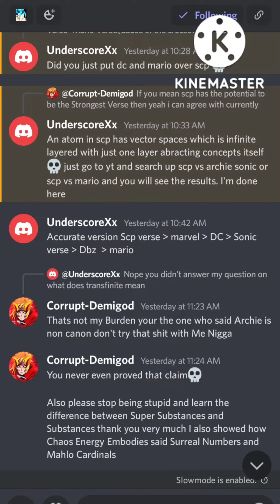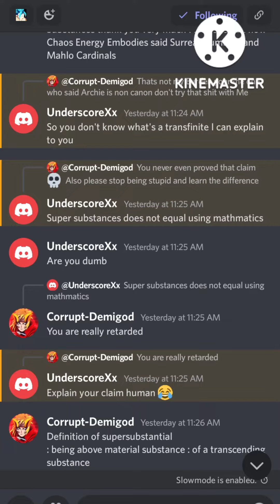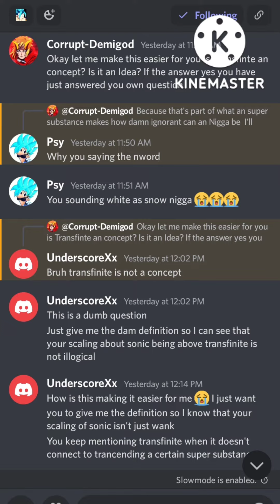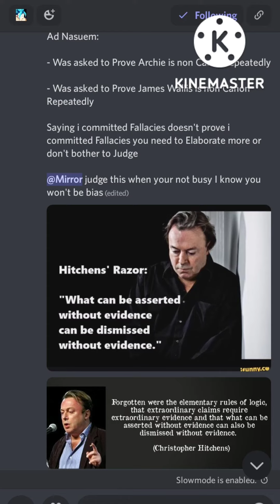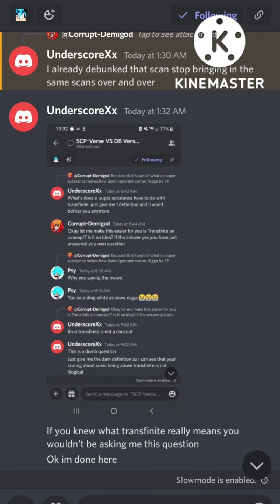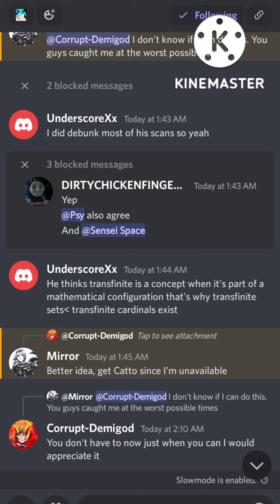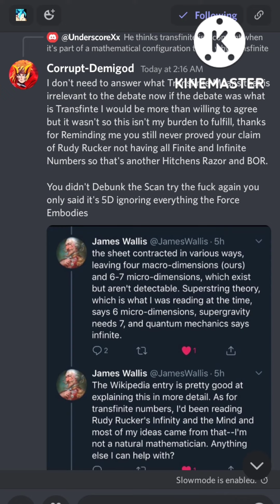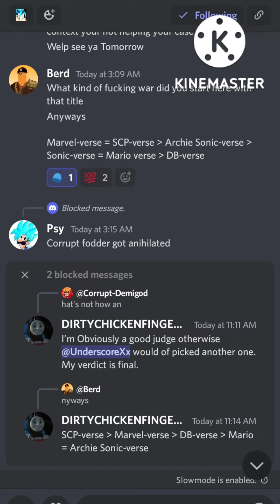Clapping Underscore on Sonic vs SCP and the Exposure of Dirty Chicken Fingers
.yeah whatever you do don't debate DCF and don't have him as an Judge his Reasoning for why Underscore won was so Damn basic